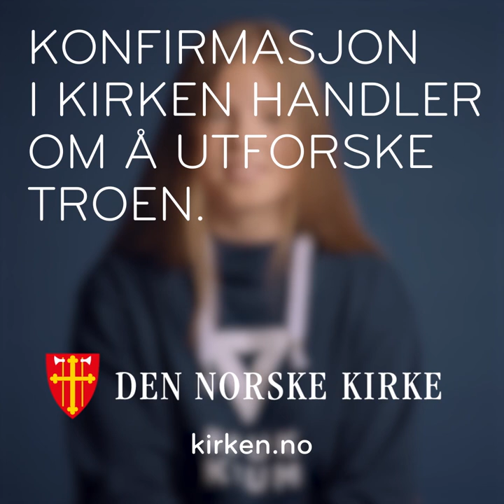Konfirmasjon. Hva vil det si å tro?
Konfirmanter om hva det vil si å tro. Konfirmasjon i kirken gjør deg kjent med kristen tro. Velkommen som konfirmant i Den norske kirke.